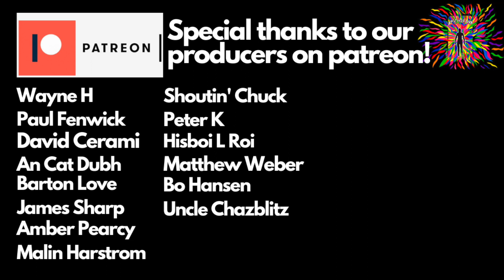WE LOVED THIS! | TOOL "LATERALUS" (reaction)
Check out Sight After Dark reacting to “Lateralus” by Tool!

This song was suggested by our patron Douglas Ennis!

Sifa Graffiti:
movementgraffiti.info